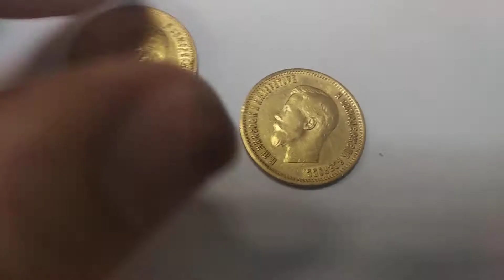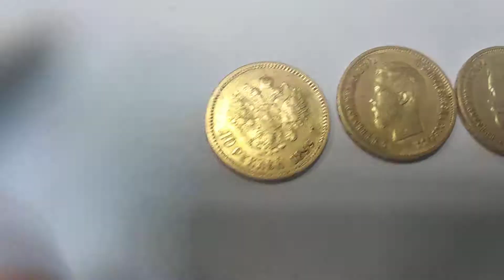Червонцы Николая 2 с запилами. Насколько дешевле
На обзоре 10 рублей 1899 года
Золотые Червонцы Николая 2
В разном состоянии
Обсуждаем какие дороже